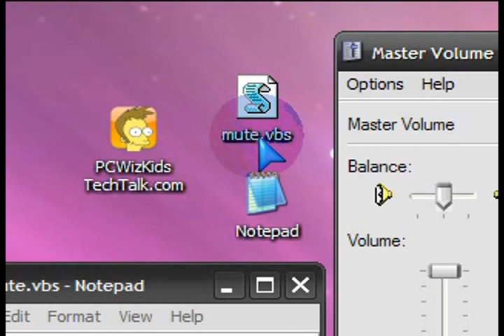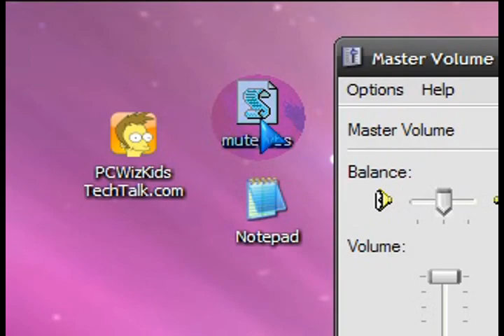Mute your Windows XP Sound Fast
mute your volume in windows XP fast! This tip shows you how to create a shortcut (script)that mutes the XP system volume instantly.

Video notes:
create a file in notepad called mute.vbs and paste the following in there:
set oShell = CreateObject("WScript.Shell")
oShell.run"Sndvol32"
WScript.Sleep 1500
oShell.SendKeys"{TAB 2} "
oShell.SendKeys"%{F4}"